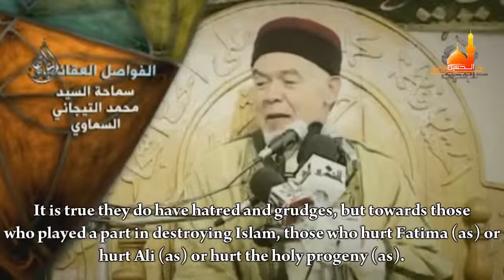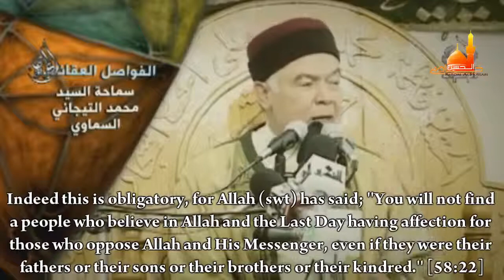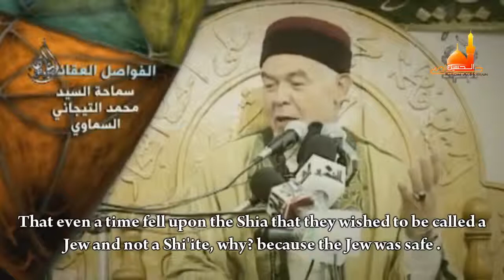sunni are victims of history